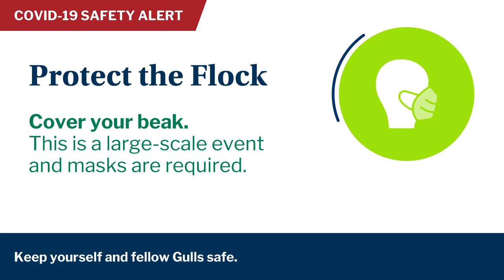Endicott College Commencement May 22, 2021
Endicott College graduates of the Class of 2021 participated in the 81st annual Commencement exercises on May 22, 2021, in Hempstead Stadium